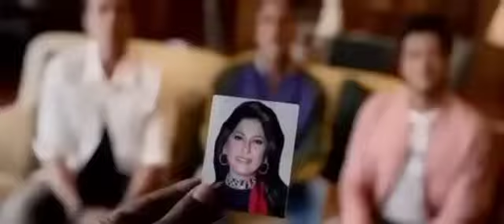HROSH FULL 4 AKSHY KUMAR MOVIE | boby doel | varun daval